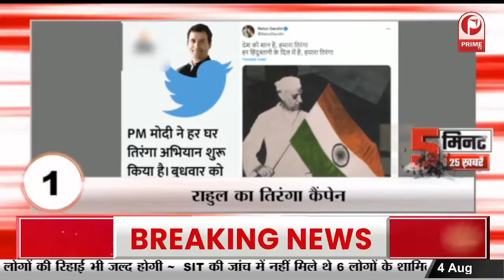कांग्रेस ने मान ली PM Modi की बात ? राहुल गांधी और प्रियंका गांधी ने लगाई तिरंगा की डीपी || Prime Tv